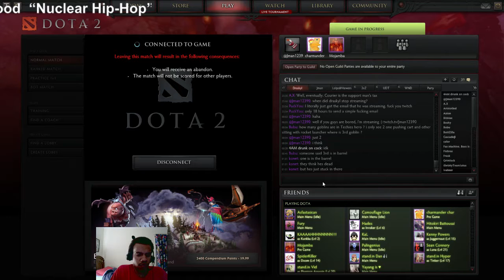Juggernaut Spin to win Rage quit - 1 / 2